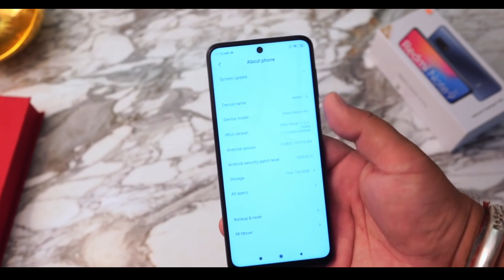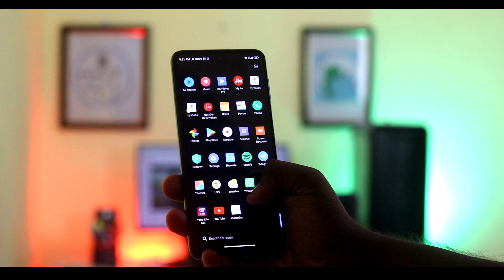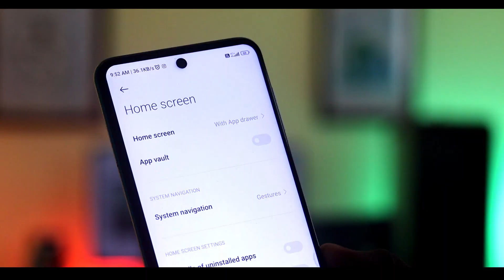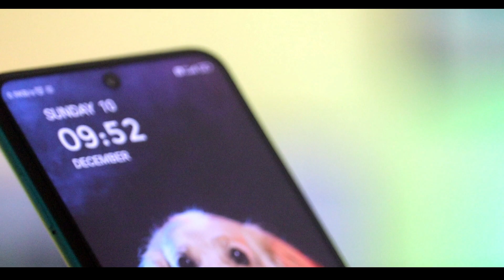Redmi Note 9 Pro Series - Miui 14 Final Update⚡?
In This video About Redmi Note 9 Pro Got Miui 14  Update What Are The New Features And Changes watch this video fully and share it with your friends, and keep supporting!